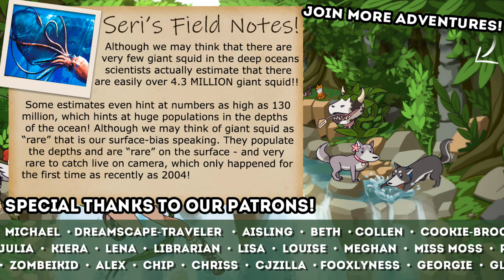Of VENGENCE and Toxic Dreams!! 🍀 Niche: Whims Reborn • #17